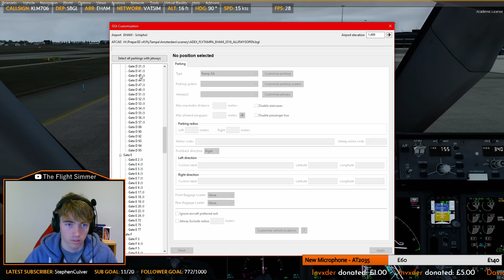P3D V4.4 - KLM 787-9 - Arrival into Amsterdam (EHAM)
This video was made possible by The UK’s Most Awarded PC Manufacturer, Chillblast!

Motherboard: ASUS ROG Maximus XI Hero
CPU: Intel i7-9700k (5GHz)
GPU: Gigabyte GTX 1070 Ti
RAM: 16GB Corsair Vengeance LPX at 3000MHz
PC Case: Corsair 780T Black

Addons Used in the Video:
QualityWings 787 Ultimate
FlyTampa Amsterdam
Chris Bell Designs Black Marble
Hifi Simulations Active Sky for P3Dv4
ORBX FTX Global Base and Vector
Turbulent Designs Terraflora
Tomato Shade (R&D Preset)
Rex 4 Texture Direct (The Flight Simmer Winter Theme)